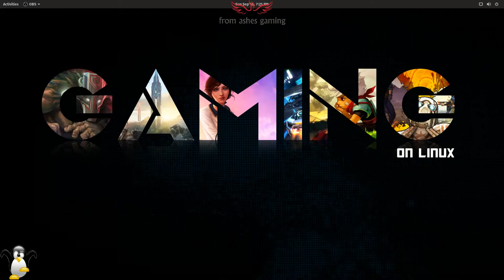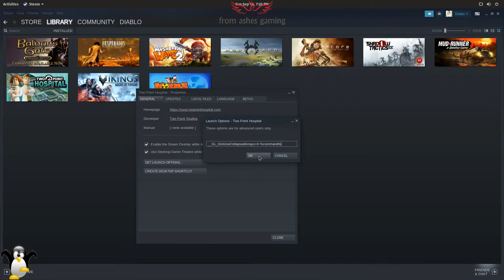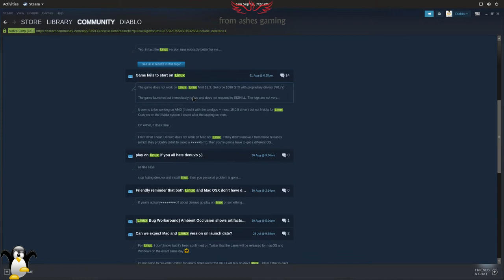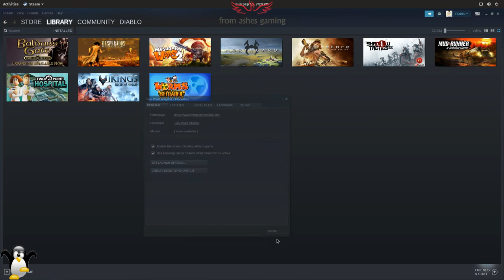Two point Hospital not loading on Linux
I waited quite some time for Two Point Hospital to release and installed it on my Ubuntu based Pop_OS! distribution. Unfortunately it did not load after installation.

In this video I show you which launch option to set in steam for the game to get it working. There is talk on the forums (linked below) of a specific Nvidia driver that fixed the bug too.

Thanks to the steam user 1+1=10 for the launch options posted.

The string you want to add is:
__GL_GlslUseCollapsedArrays=0 %command%